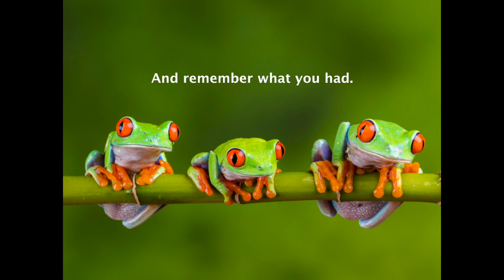Margaret Etcher Theriault Millie's Story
Published by Guardian Books an imprint of Essence Publishing

Everyone has that one friend who you haven’t seen for a long time,
but the moment you reconnect you begin where you left off.

Those friends are Millie Bell and Margaret Etcher Theriault. This book shares the heart-warming, sometimes humourous, sometimes challenging story of their reconnecting relationship in a three-year journey that ends with Millie being called home to be with Jesus after a long battle with cancer.

The story of Millie and Margaret’s friendship will have you laughing, crying, and reflecting on the true meaning of sharing your brother’s (in this case, sister’s) burden, while trusting the Lord to carry you both through one of the most painful experiences this side of heaven.

Margaret speaks honestly about her feelings, their special friendship, and the pain of losing someone you dearly love.

Margaret Etcher Theriault lives in Kitchener, Ontario, with her husband, Maurice Theriault. Margaret bicycles, loves to swim, write, and record podcasts.